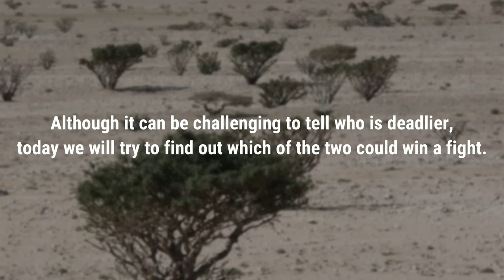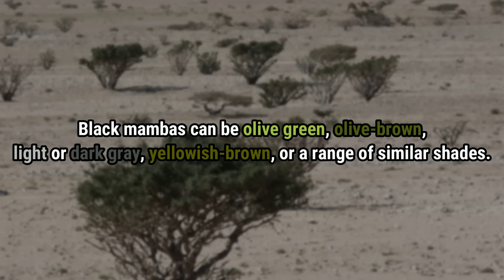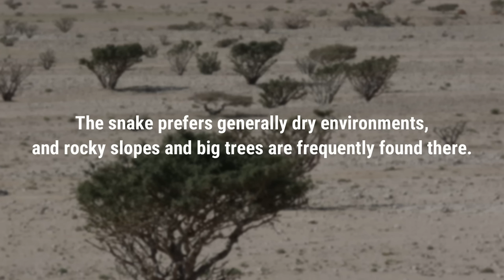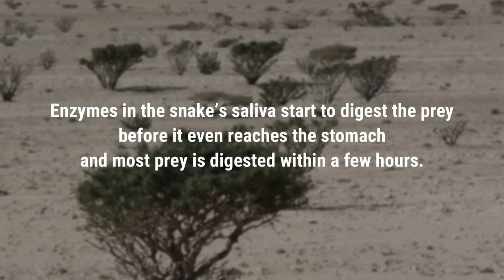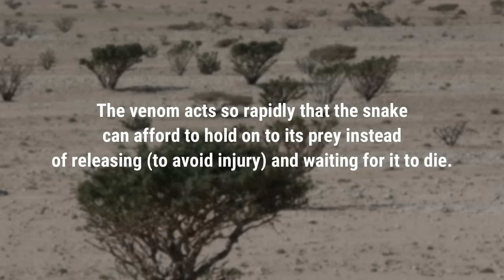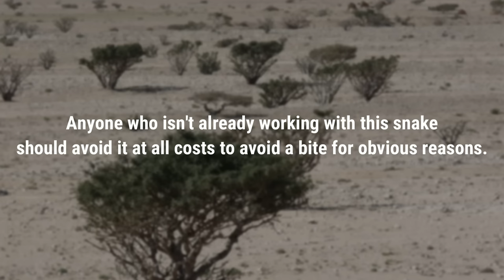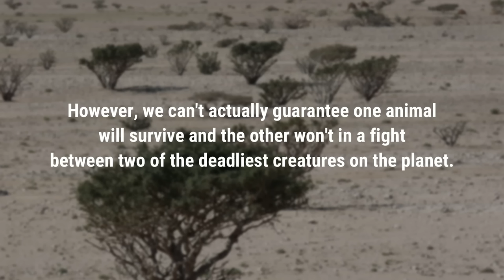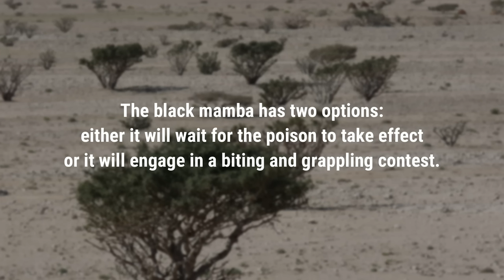BLACK MAMBA VS INLAND TAIPAN - Which is the most deadly and powerful?